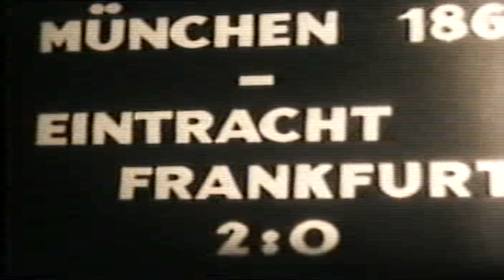SUPER 8 FINALE COPPA GERMANIA 1964 MONACO-EINTRACHT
Sintesi da super 8 della finale della Coppa di Germania fra Monaco  1860 ed Eintracht di Francoforte.